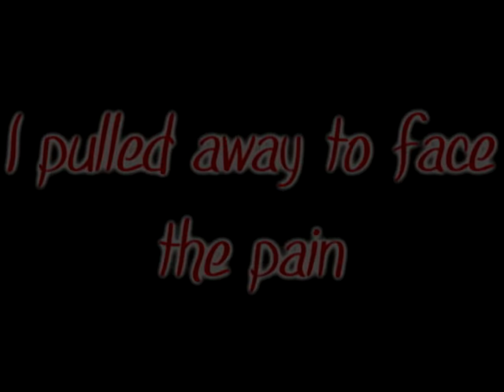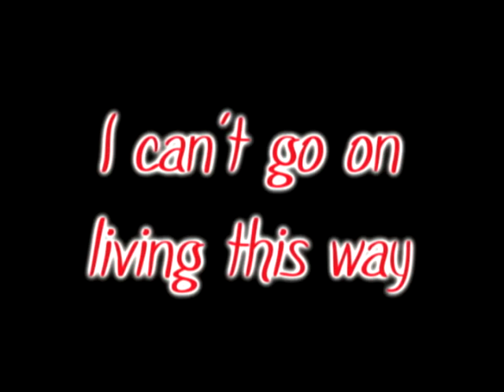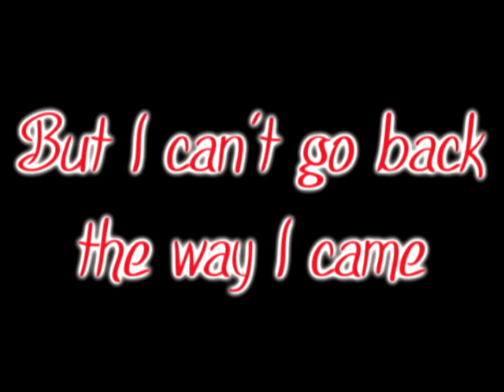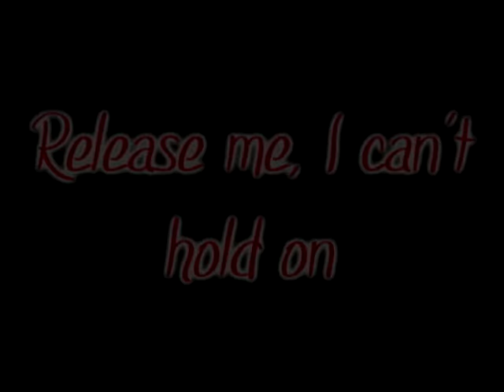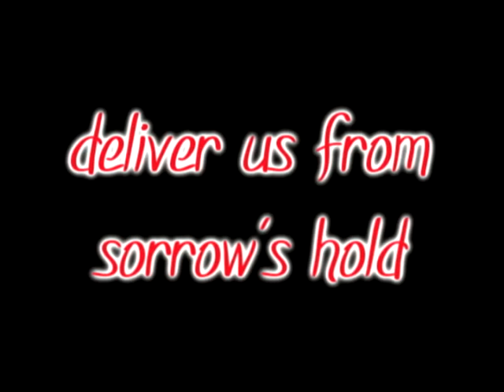Evanescence- My Heart Is Broken lyrics CDQ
(Real studio version) Please support Evanescence and purchase the song (3 different versions!!) from itunes

They're back!!!

WHAT IS THE SONG ABOUT?
In a track-by-track interview with NME.com, Amy said-
"Let's see, this is another one from that session when we wrote What You Want. Actually the song at first we were jamming Tim and Terry and I. I actually used to play that piano part on the harp because it was a lot slower and a little bit easier. And then it just got faster and faster at pre-production with the band. And when we get into recording I was cool, get in the harp and I was like 'Nah, this is not possible anymore, it's way fast'! So it's a piano part, actually I think it sounds better as a piano part. It's more prominent, it's a stronger instrument so you're hearing it a little bit more.

I love that song, it's definitely one of the more passionate tracks on the album. And I hope that that's the second single, I think it might be."

In another interview with Kerrang Magazine, Amy noted that the song was inspired by her involvement with the organisation Restore NYC rather than romantic heartbreak as the title of the song might suggest.
"A good friend of mine heads up an organisation in New York that rescues victims of sex trafficking", Amy clarifies. "My husband and I got involved and were really moved and horrified. As I was writing the song I was putting myself in that place - what would it be like to be trapped? Threatened? Alone? Unable to tell anyone what was happening because you're afraid of what would happen?"

-Now, you can comment :)